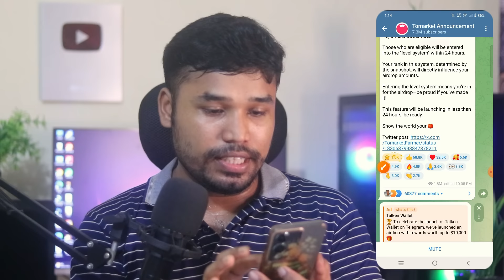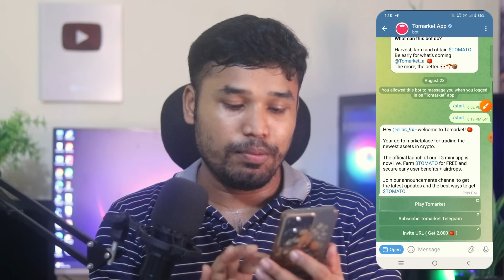Tomarket Snapshot Complete ✅️| Tomarket Airdrop and Listing Date | Tomarket app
On this channel, Tech Bangla Help will be helping you achieve your goals by showing you how to make money online with step by step Bangla tutorial on earning money from home.

Your Queries;
tomarket
tomarket app
tomato coin
tomarket airdrop
tomarket airdrop snapshot
tomarket snapshot
Tomarket snapshot complete
snapshot tomarket
tomarket airdrop price prediction
tomarket mining